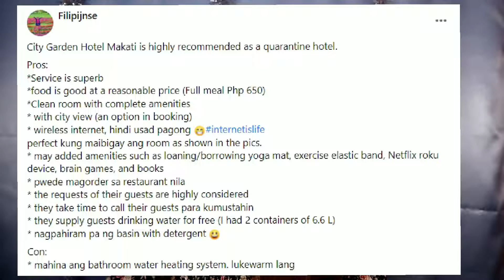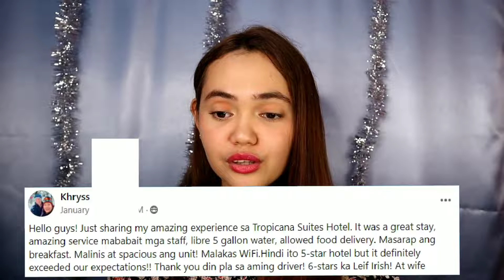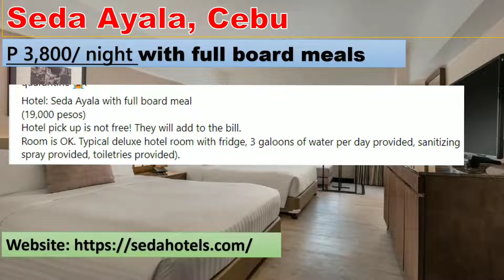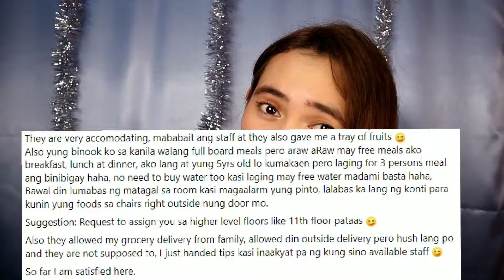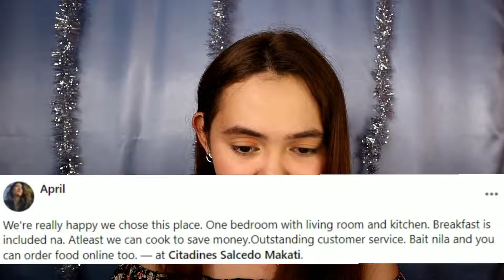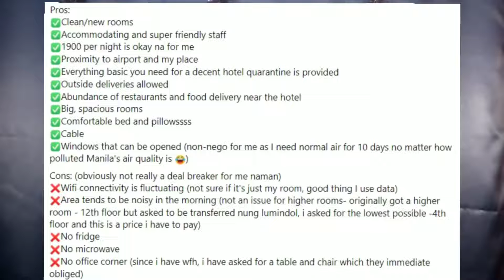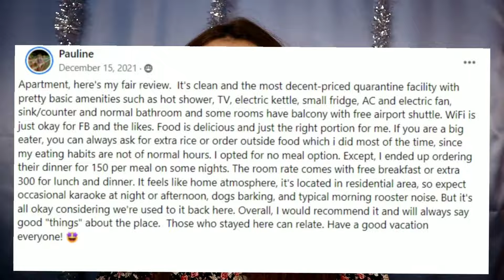BEST QUARANTINE HOTELS RECOMMENDED BY FILIPINOS WHO ARRIVED IN THE PHILIPPINES FROM 1500 & UP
In this video I discuss "BEST QUARANTINE HOTELS RECOMMENDED BY FILIPINOS WHO ARRIVED IN THE PHILIPPINES FROM 1500 & UP "
If you would like to help my channel and my family, you can donate to my Pay Pal.
My Facebook account  Dino Dman if you would like to contact and message me, here in Butuan City Philippines
I will make sure I give you get a shout out.
Dino d American foreigner in the Philippines
Reekay, life in the philippines, reekay life beyond the sea, living in the philippines,
philippines expat, travel vlogger, life in butuan city, living as an expat, philippines vlogger 2022